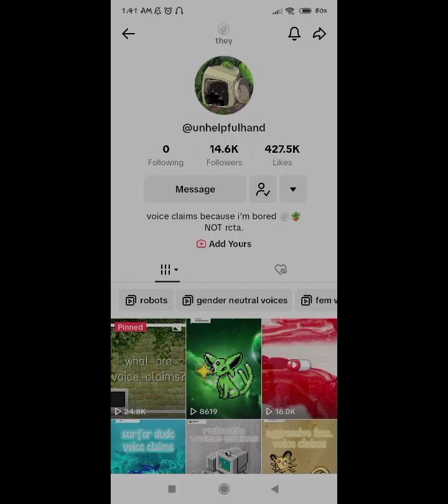Undertale Oc Voiceclaims! | {Look At Description}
Description:

app: Capcut

characters used:

Player one
Player two
Player Three

Void
Pills / Happy Pills

Axel / Aron

Voice!Frisk / Vrisk

Hades / Genocide

fandom:

Undertale

screenshots used: none

"Hello y'all! I know I've been dead for like years or months... but I've been mostly using other apps now, but maybe one day I'll continue posting more vids"